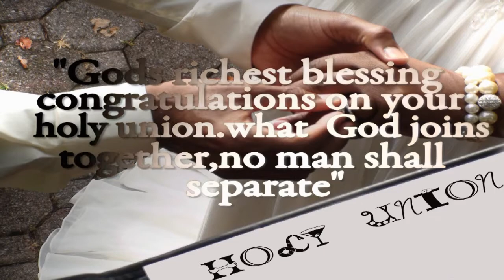Mr Brown & Mrs Brown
RED BARN RESTAURANT WEST PORT CT/SLID SHOW MARRIAGE PHOTOS